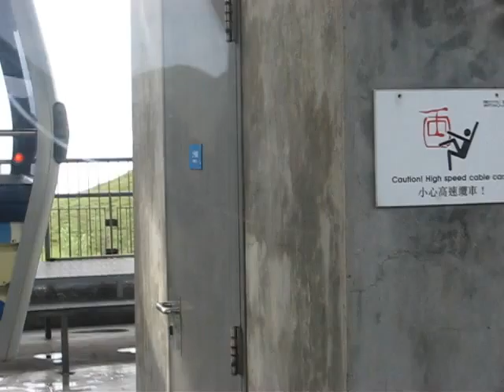MVI 2235 Cable Return Ride 1